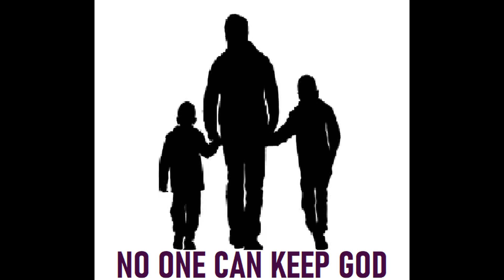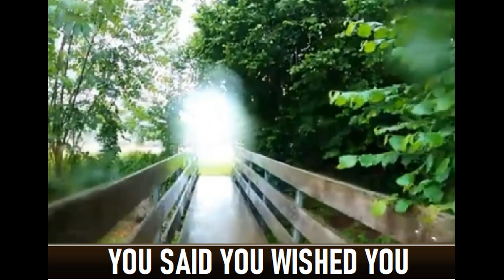JESUS FOOTSTEPS Pastor John Teixeira with lyrics.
JESUS FOOTSTEPS
(I Peter 2:23).
“When they hurled their insults at him, he did not retaliate; when he suffered, he made no threats. Instead, he entrusted himself to HIM who judges justly”
I submit to you that this is not a natural way to live. When we are insulted, our natural inclination is to return an insult for an insult. But Jesus chose another way. As the old spiritual puts it, “He never said a mumblin’ word.” “As a sheep before her shearers is silent, so He opened not His mouth” (Isaiah 53:7). When he stood before Pilate and Herod, and when he faced the jeering mob, he uttered no insults, he made no threats.
When they scourged him, he didn’t retaliate.

When the soldiers pushed the crown of thorns on his head, he didn’t curse at them.

When they drove the nails in his hands and feet, he didn’t threaten them.

When the bystanders spat at him, he didn’t spit back.

When they swore at him, he didn’t swear back.
You find out what you really believe when others mistreat you.
Peter’s point is this. This will happen to you too. And that’s the real test of your faith. You find out what you really believe when others mistreat you. Sometimes the real test of your faith is what you don’t do. Sometimes you’ll be a better Christian by not saying anything at all.
I Peter 2:20 But how is it to your credit if you receive a beating for doing wrong and endure it? But if you suffer for doing good and you endure it, this is commendable before God.l
21 To this you were called, because Christ suffered for you,  leaving you an example, that you should follow in his steps.

The Bible tells us that Jesus footsteps leads as to the cross.
And our obedience as His faithful servants assures us our meeting with Jesus in the air.
First sign of obedience: To accept Jesus as the Lord of your life. To be baptised in the water, in His name. To obey the bible, and to follow His steps.
He is knocking at your door. Open up your heart for Him today.
Knowing that you shall receive a new name, and this name will be writen in the book of life.
For the Lord Himself will descend from heaven with a shout, with the voice of an archangel, and with the trumpet of God. And the dead in Christ will rise first.
(I Thessalonian 4:14-18)
14 For we believe that Jesus died and rose again, and so we believe that God will bring with Jesus those who have fallen asleep in him. 15 According to the Lord’s word, we tell you that we who are still alive, who are left until the coming of the Lord, will certainly not precede those who have fallen asleep. 16 For the Lord himself will come down from heaven, with a loud command, with the voice of the archangel and with the trumpet call of God, and the dead in Christ will rise first. 17 After that, we who are still alive and are left will be caught up together with them in the clouds to meet the Lord in the air. And so we will be with the Lord forever. 18 Therefore encourage one another with these words.
Pastor John Teixeira